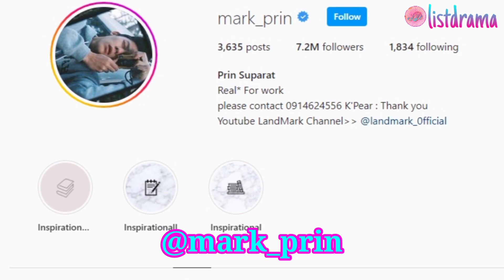[MARK PRIN SUPARAT] BIODATA DAN FAKTA MARK PRIN SUPARAT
"สวัสดีค่ะ, guys!"

TERIMAKASIH ｡^‿^｡